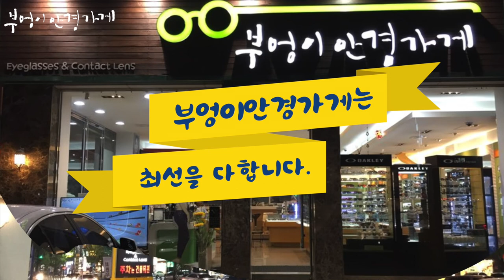프랭크커스텀 FT7139 col01 모델입니다 ./부엉이안경가게/대구안경/김천안경/완도안경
클래식 안경은
프랭크커스텀 입니다.

프랭크커스텀 FT7139  col01
모델입니다